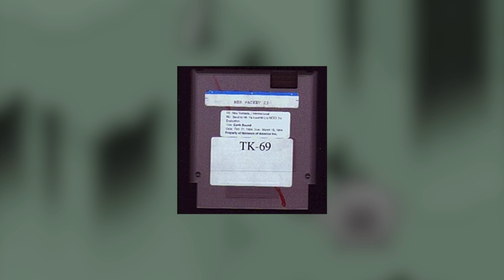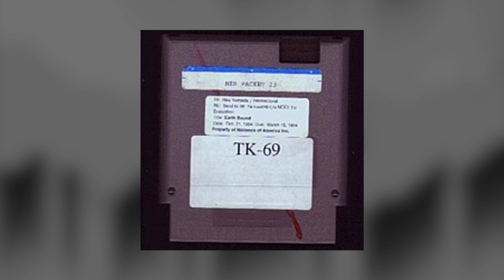The History of EarthBound Beginnings | Tanner's Game Museum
Let's take a quick look into how EarthBound Beginnings made its way to the rest of the world! (This is a bonus video in my "The Magic of MOTHER series!)

Special thanks to my friends at Starmen.net for their info on the series! It definitely helped refresh me on some details I had forgotten.

• Schedule •

• Social Media •